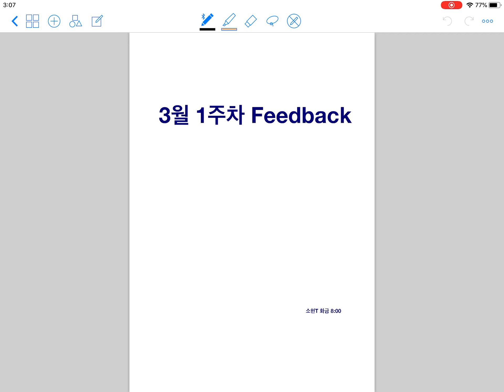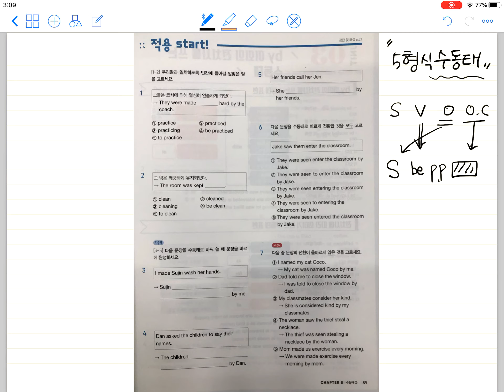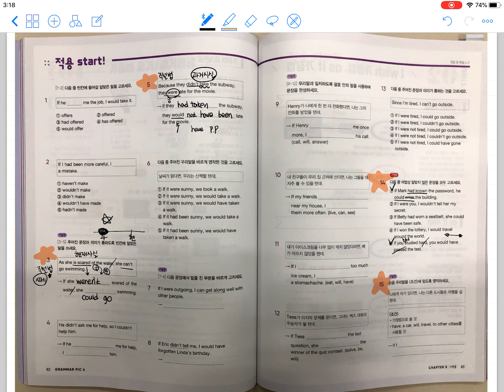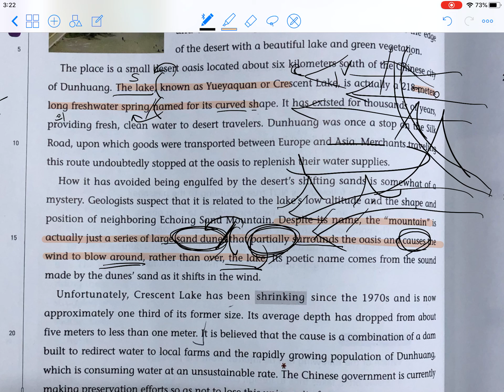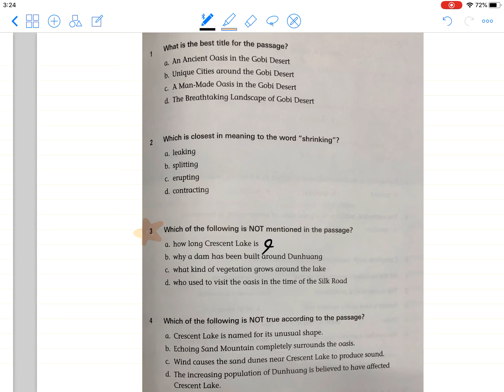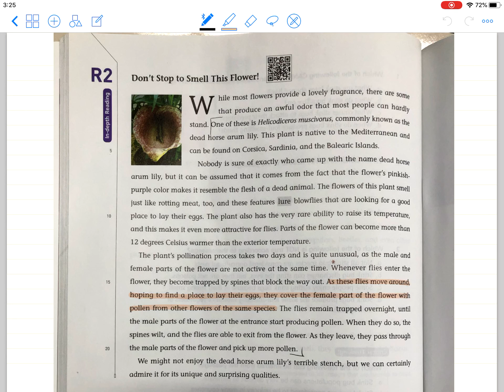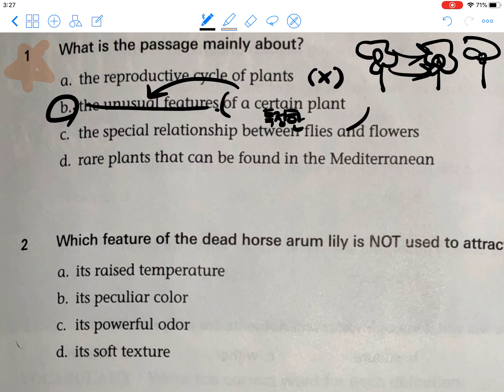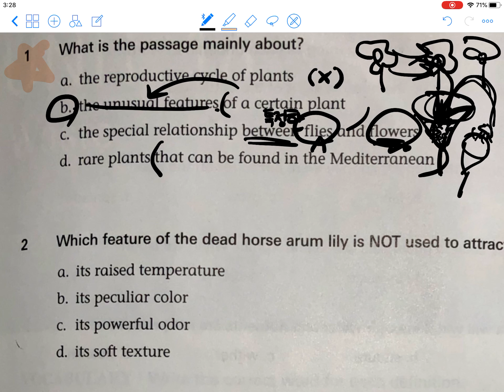소현T 1주차 피드백 화금8시